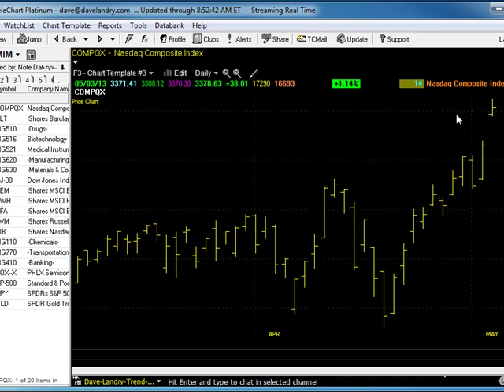05/06/13 Dave Landry's Market In A Minute